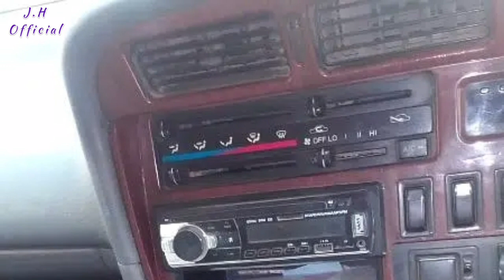Toyota hiace for sale in pakistan | Low price | Super GL